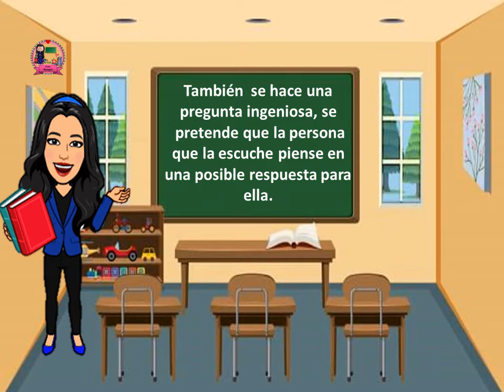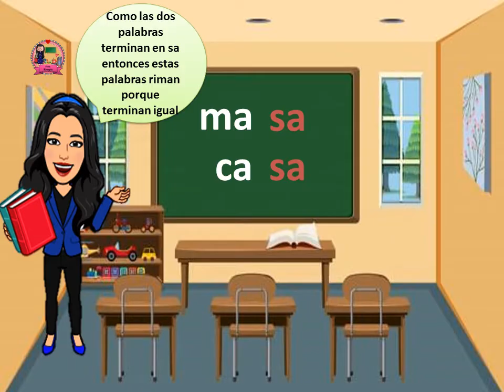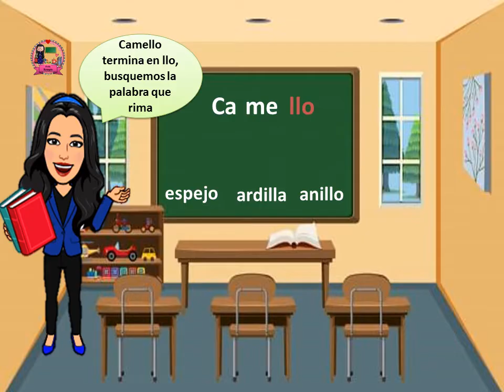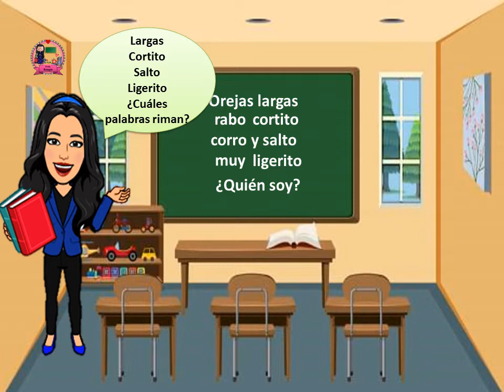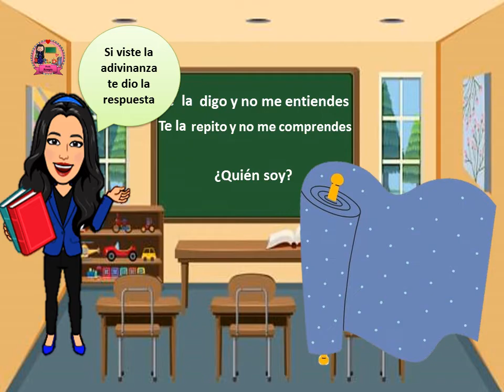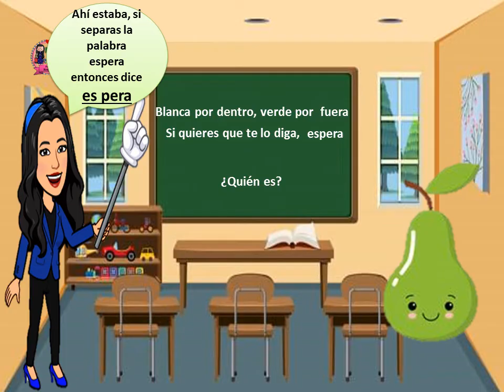Adivinanzas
Este video explica las características de la adivinanza, así como la rima y  el juego de palabras también conocido como calambur. Además se ponen ejemplos para que los mismos alumnos busquen la respuesta.